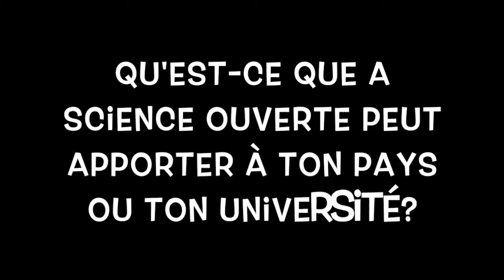Entrevue SOHA avec Dahani Dramane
Entrevue SOHA avec Dahani Dramane, doctorant à l'Université de Ouagadougou. Juin 2015.